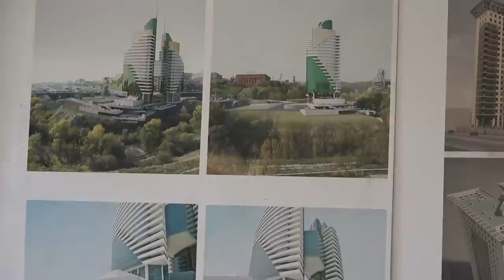22.07.22, Fr, Zruyts Yerevani masin, Chartarapet Levon Vardanyan.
Shnorhakalutyun mer tnits, Mashtots, Demirchyan, Siraharneri aygi, handipum chartarapeti arvestanotsum